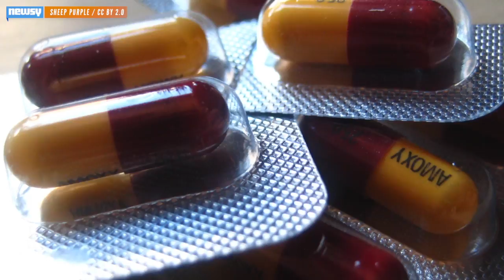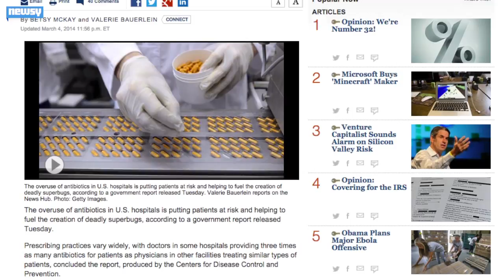Despite The Risks, Antibiotics Still Overprescribed For Kids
A new study finds children are prescribed antibiotics twice as often as is necessary.